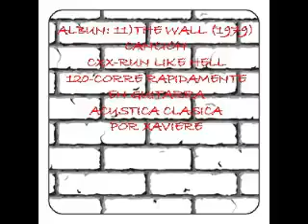120)CORRE RAPIDAMENTE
ALBUM: LA PARED (1979)
CANCION:
120-CORRE RAPIDAMENTE (RUN LIKE HELL)
EN GUITARRA ACUSTICA CLASICA POR XAVIERE
GUITARRA ECLIPSE DE 5$ Y GRABACION DE CELULAR AÑO 2014